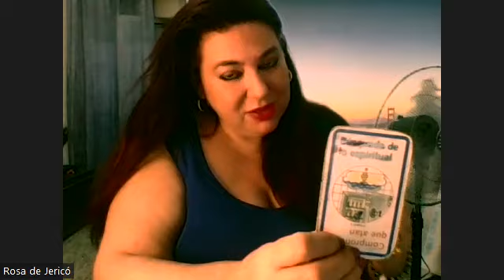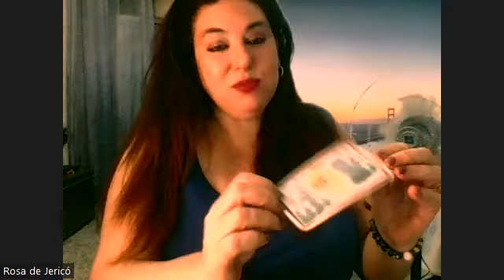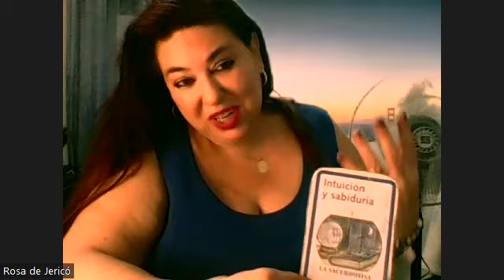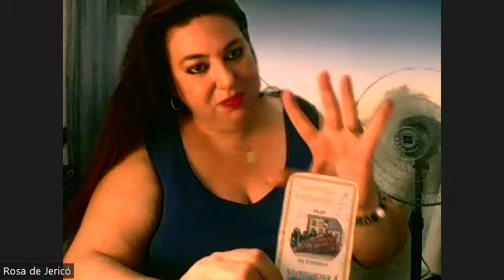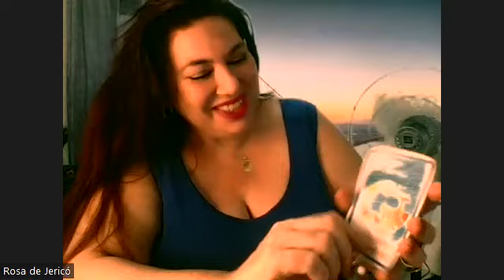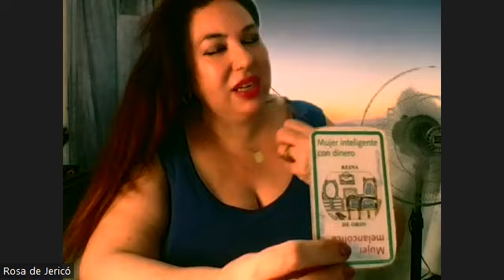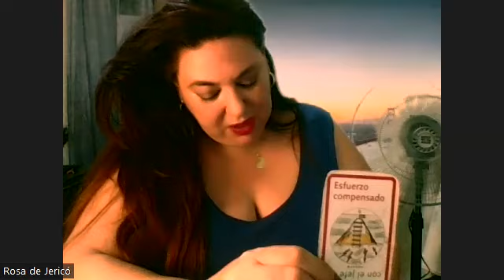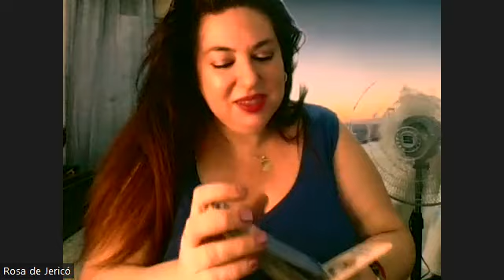RUEDA ZODIACAL 12 SIGNOS ENERGIAS DE CADA CARTA TAROT